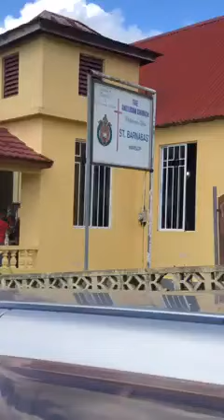Robinson's Funeral Home